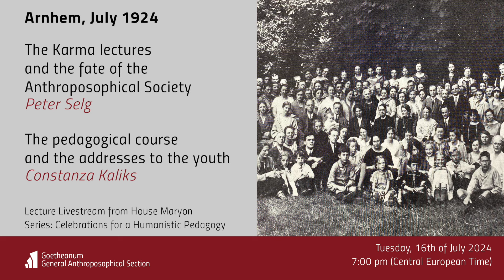Peter Selg & Constanza Kaliks: Rudolf Steiners lectures in Arnhem 1924